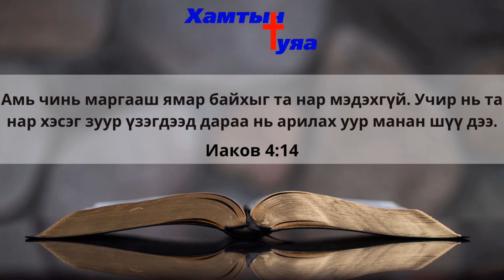Тунгаан бясалгал #127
Т.Энхжаргал пастор